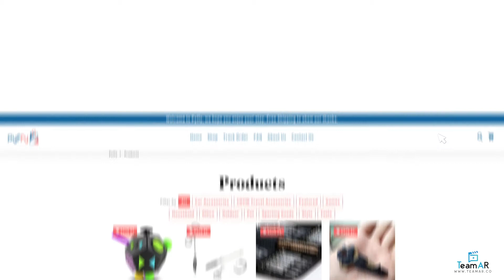Outro and Visitor Logo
Team AR is a Freelance Video Production Agency. Team AR Providing its service to its clients worldwide. Team AR is also available on  Top Freelancing websites like up work & Fiverr.

      This is our Youtube Portfolio Channel.